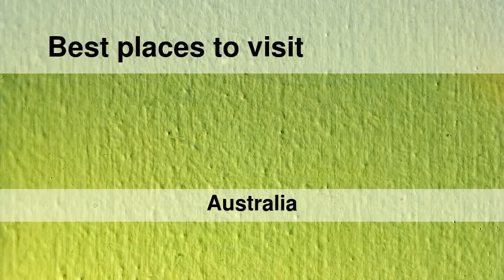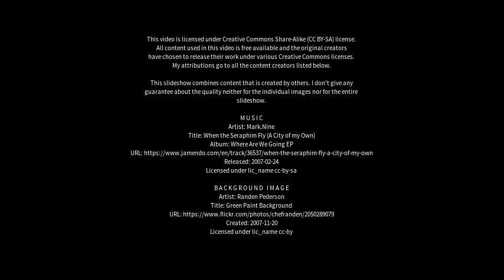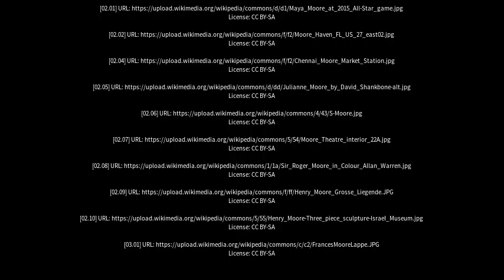Best places to visit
Best places to visit - Moore (Australia) Best places to visit - Slideshows from all over the world - City trips, nature pictures, etc.